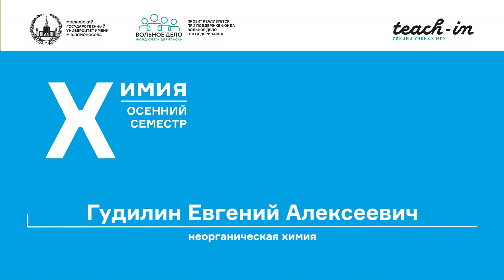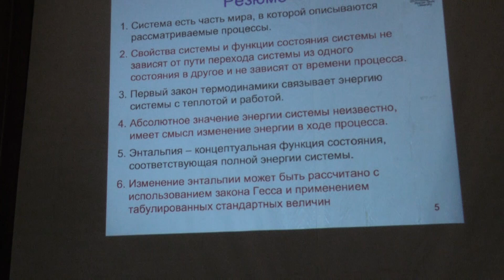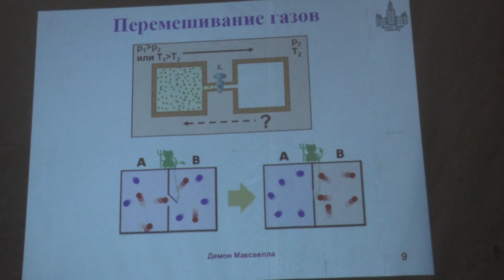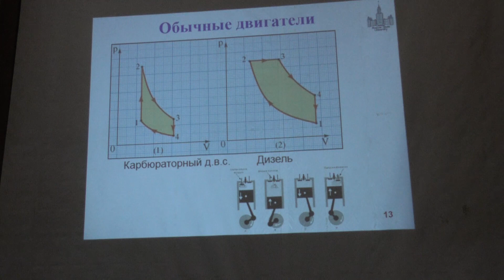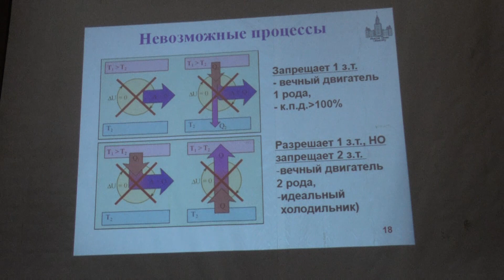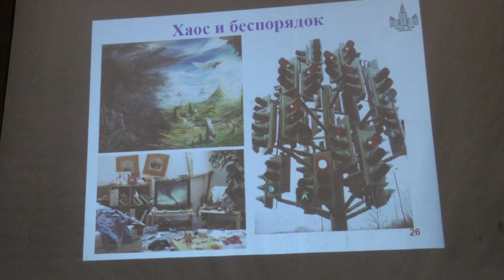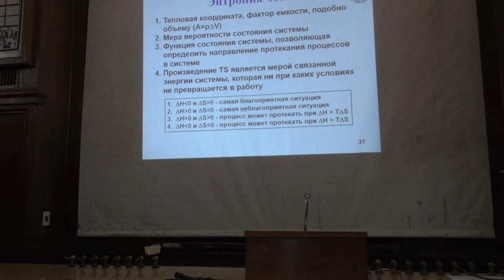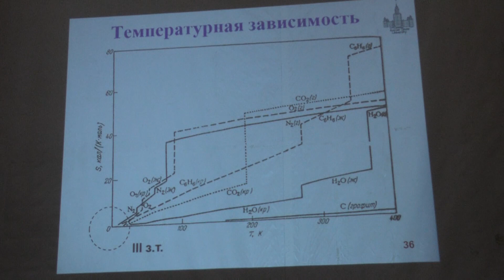Гудилин Е. А. - Неорганическая химия I - Второй закон термодинамики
0:01:13 1. Температура
0:04:44 2. Теплоемкость
0:07:05 3. Сравнение внутренней энергии, теплоты и работы
0:11:35 4. Резюме
0:13:05 5. Эндотермические реакции
0:17:34 6. Самопроизвольные, обратимые и необратимые процессы
0:28:05 7. Работа и теплота
0:45:10 8. Формулировки второго закона термодинамики
0:49:52 9. Энтропия
1:18:54 10. Постулат Планка и дефектообразование